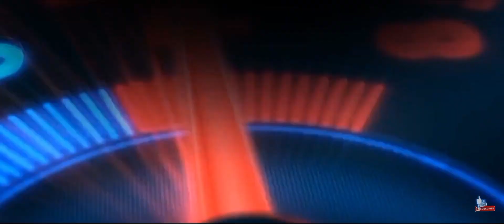Indian Bus Simulator 3D | Lenovo P11 Plus | Android Gameplay #1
Indian Bus Simulator Game 3D

Developer : Byte Raft
Genre : Bus Simulator, Driving, Simulation